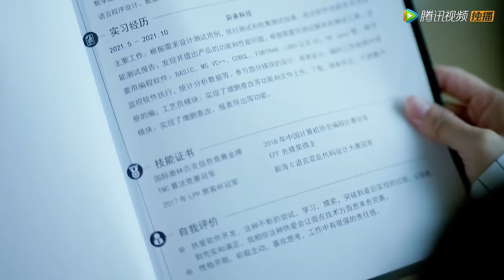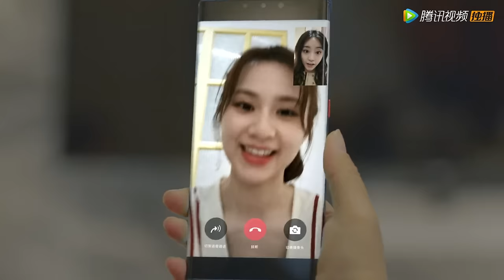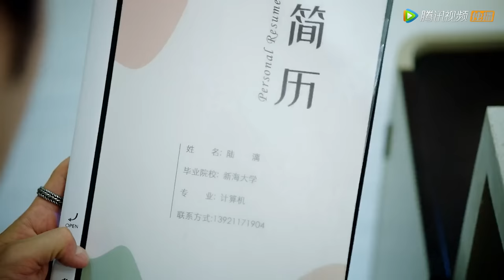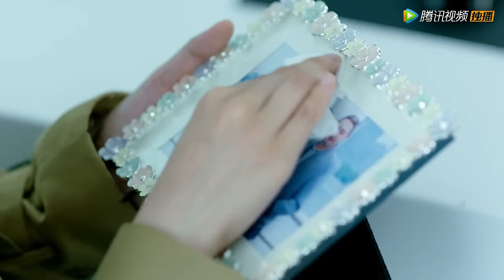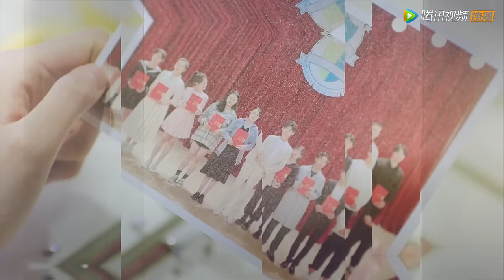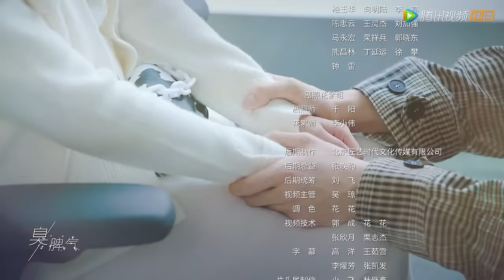ENG SUB《程序员那么可爱 Cute Programmer》EP23——邢昭林，祝绪丹 | 腾讯视频-青春剧场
爱上代码男神姜逸城后，陆漓不仅攻读姜逸城同校+计算机专业，还在心里埋下了一颗程序员种子。陆漓以追求姜逸城为目标，一路复制姜氏学霸之路，却没想到姜逸城的创业公司竟然不招女生。为了近距离拿下大神，陆漓不惜「女扮男装」入职姜逸城公司，开始与傲娇总裁姜逸城斗智斗勇。一次次的打击和身份怀疑让陆漓在公司举步维艰，为了自己的暗恋事业和人生目标，陆漓拼尽一切抓住机会，终于和姜逸城达成一年的契约夫妇。两人在同居中展开甜蜜互动，姜逸城对陆漓渐渐动心而不自知。
☞主演： 邢昭林／祝绪丹
【Synopsis】After falling in love with genius programmer Jiang Yicheng, Lu Li enrolls into the school he once studied at, and also took up the same major - calculus. Setting Jiang Yicheng as her role model in her heart, she achieves good grades in school. However after graduation, she did not expect that Jiang Yicheng's company does not recruit female employees. Lu Li decides to disguise as a man and enter the company. However, she met difficulty both in dealing with Jiang Yicheng's demands, as well as hiding her identity. Finally with her perseverance, she grabbed hold of an opportunity and managed to come to an agreement with Jiang Yicheng. The two would become a "contract couple" and stay together for one year. Slowly, Jiang Yicheng finds himself falling for Lu Li.